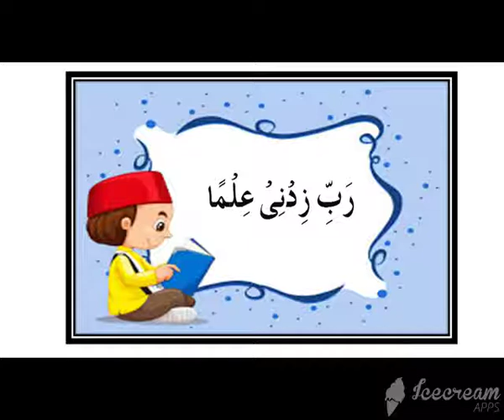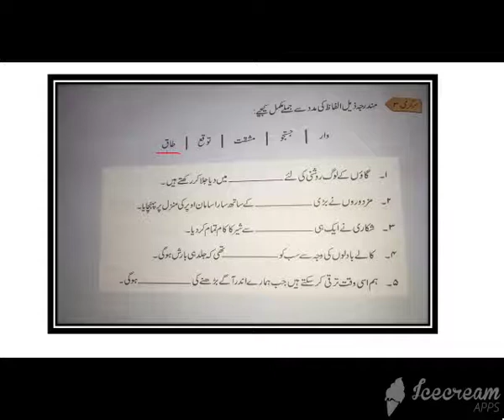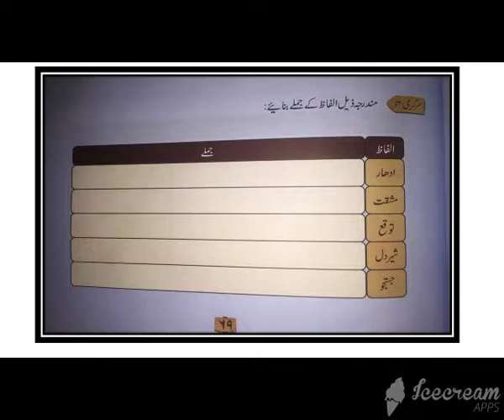Urdu class II